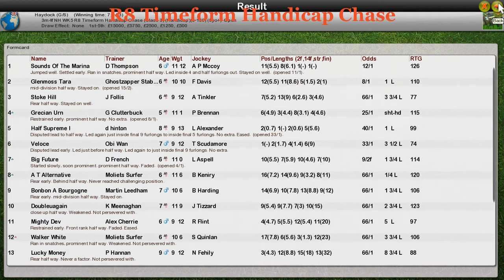NH WK5 R8 Timeform Handicap Chase